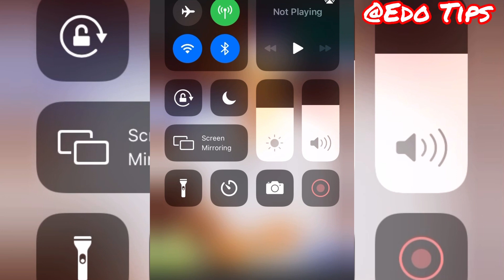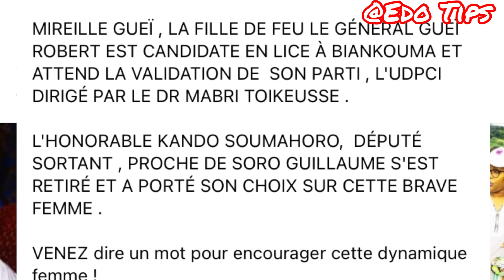🛑SOS des couturiers de Treichville, flash infos législatives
Côte d’Ivoire 🇨🇮